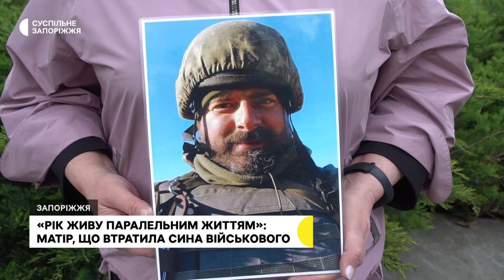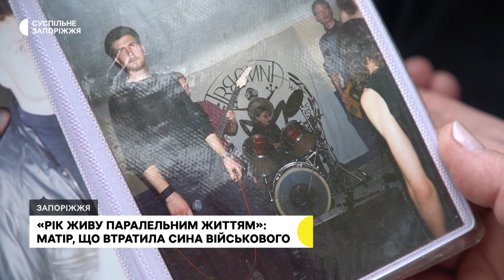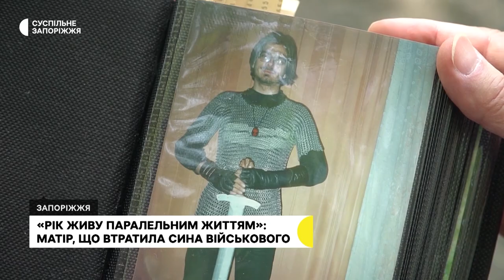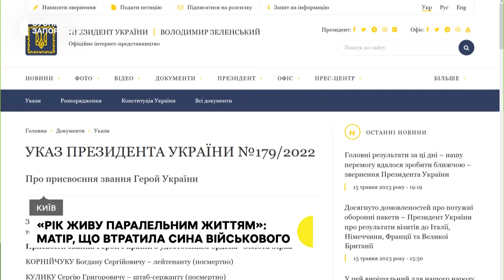Розповідь Наталії Максишко, яка втратила на війні єдиного сина | Новини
Наталія Максишко — мати Героя України. Її син — старший лейтенант Денис Максишко — командував самохідною артилерійською батареєю 28 окремої механізованої бригади імені Лицарів Зимового Походу. 14 березня 2022 року, успішно виконавши бойове завдання і знищивши позиції ворога, підрозділ старшого лейтенанта Максишка потрапив під обстріл та чоловік загинув.

Як смерть рідної людини змінила життя Наталії — читайте далі на сайті